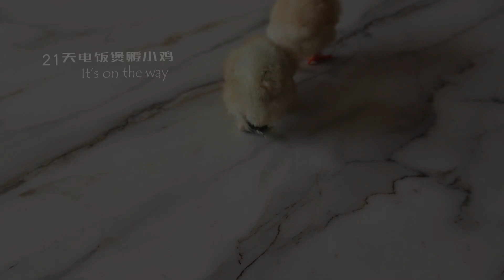a baby chick can't fall asleep